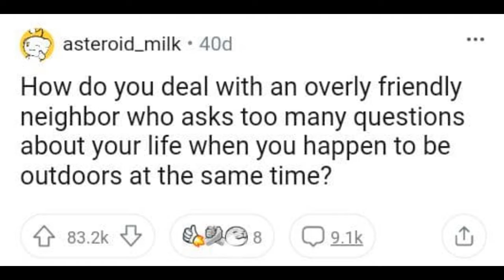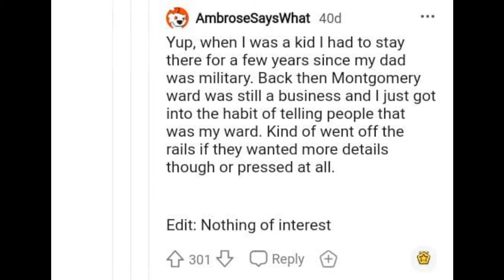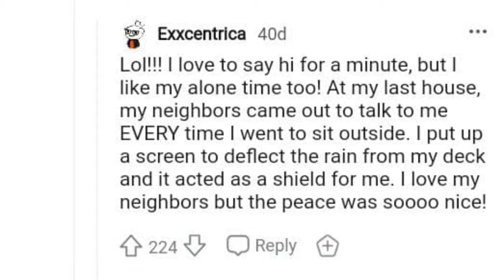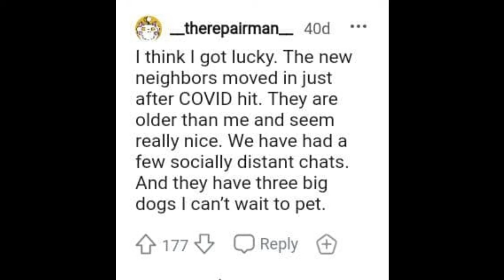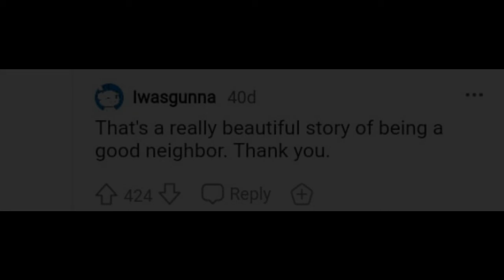Reddit top stories || How do you deal with an overly friendly neighbor who asks too many questions?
Welcome Friends!

In this video, a topic is taken from Reddit.
Topic - How do you deal with an overly friendly neighbor who asks too many questions?

All types of games, Reddit, memes will be shown on our channel, you can watch and enjoy them.